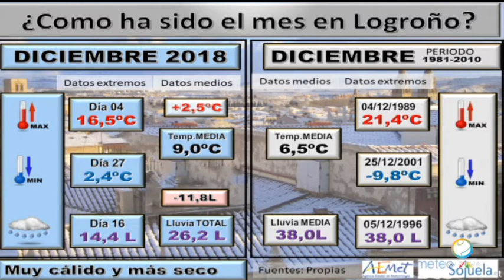Meteosojuela en Televisión. POPULAR TV. Conexión Rioja.24/12/2018